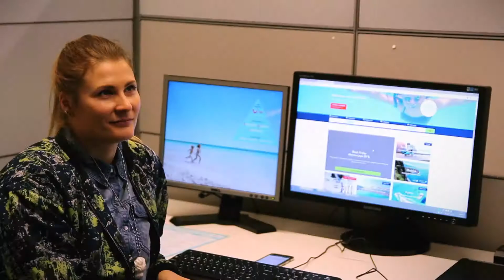Digiammatit: Nordic Conversion Optimisation Specialist | Ilkka Tuominen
Ilkka Tuominen työskentelee TUI:lla Nordic Conversion Optimisation Specialistina. Tuomisen mukaan CRO Specialistin ydintyöhön kuuluu se, että koitetaan saada ihmiset tekemään busineksen kannalta haluttuja asioita. TUI:n tapauksessa se tarkoittaa matkojen varaamista.

"Matkailubusineksessa konvertoituminen on hieman erilainen kuin muissa verkkokaupoissa ja asiakasta koitetetaan eri tavoin viedä kohti varausta", Tuominen kiteyttää.

Tuontantovuosi: 2016

Digiammatit on Marbles Oy:n videosarja, joka kertoo ihmisistä ja työtehtävistä digitaalisen liiketoiminnan uusien tittelien takana. Marbles Oy on vuonna 2009 perustettu rekrytointiyritys, joka on erikoistunut digitalouden tehtäviin ja ammattilaisiin.
Marbles rekrytoi huippuammattilaisia digitaalisen bisneksen, designin ja teknologian tehtäviin.